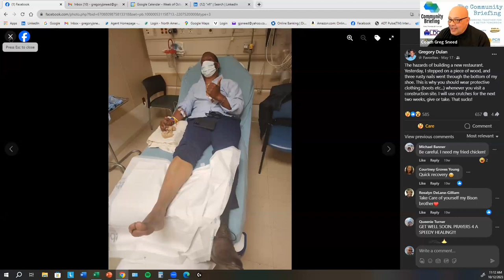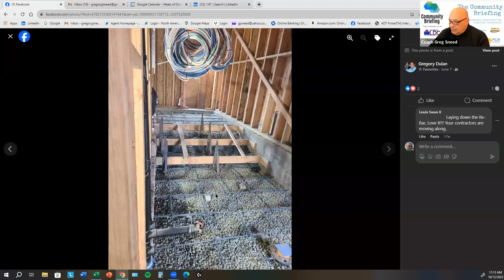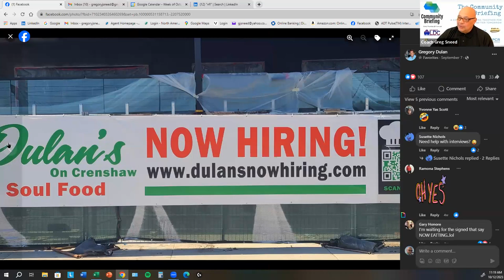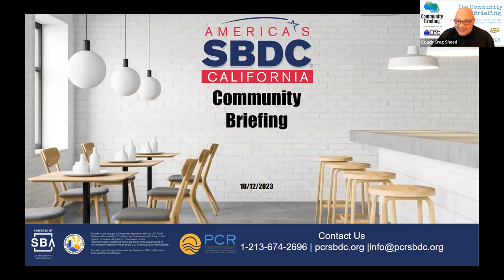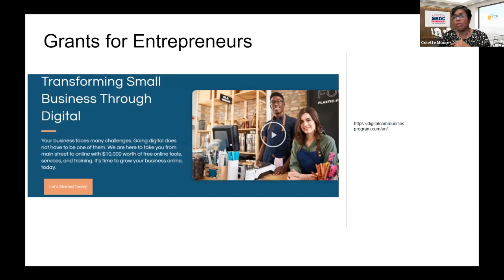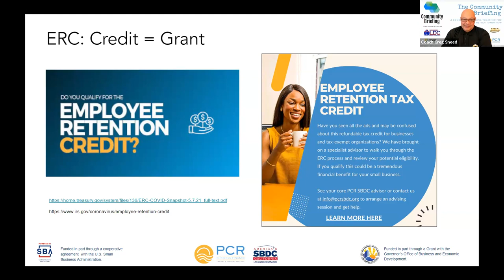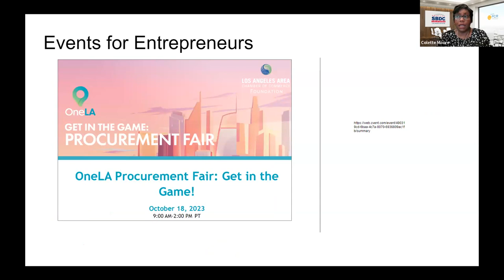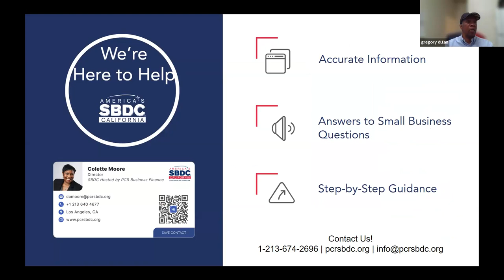Building a Lasting Brand: Strategies for Legacy Business Owners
This week's guest, Greg Dulan, Los Angeles’ premiere soul food caterer and restaurateur, is a prime example of a business owner turning passion into profit. Greg, the owner and operator of three successful family-owned soul food restaurants in Los Angeles and Inglewood, followed in his father’s footsteps, the late Adolf Dulan, the King of Soul Food and the original owner of the critically acclaimed Aunt Kizzy’s Back Porch Soul Food Restaurant in Marina Del Rey. Greg oversees Dulan's Crenshaw and Dulan’s Catering while continuing to provide a wealth of knowledge, opportunity, and resources to the community, employing more than 200 people over the last 36 years.

Raised in View Park, Greg attended Westchester High School and graduated with a B.A. in Business Administration from Howard University in Washington, D.C. Greg also completed UCLA’s Executive Program in Business Management as well as the Goldman Sachs 10,000 Small Business’ Program. Greg is the proud father of two college graduates: Brett Dulan (Howard University) and Alexis Dulan (Spelman College). Greg is also an active member of Alpha Phi Alpha Fraternity Inc. and a Prince Hall Mason.